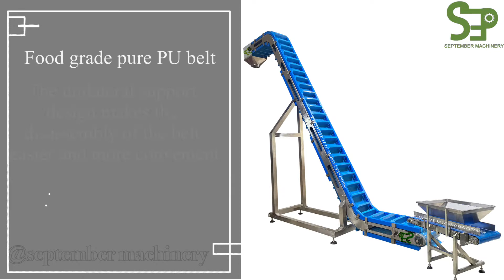Easy To Clean Belt Conveyor | Washdown Belt Conveyor | September Machinery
It's a customized belt conveyor system, the conveyors can be washdown directly.
It's for seafood products.